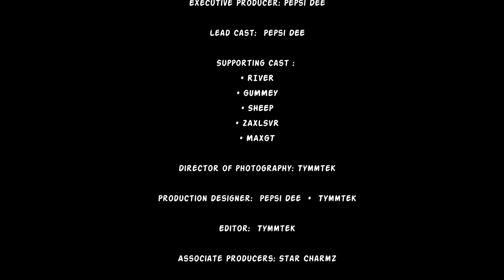Gorilla tag but IN A JUNGLE!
Pepsi Dee Adventures video making out I'm playing Gorilla Tag in the Jungle. simple silly fun.

Thanks to all that helped with the making of this video.

Why Pepsi Dee? because I have a belly full of Pepsi!
Favourite drink to guzzle as I play!
My Pepsi of choice: Pepsi Max Cherry!

Hi, welcome to the Pepsi Dee You tube channel.
Here we like to have plenty of fun and laughter with other gamers, fans and viewers, capturing funny moments for all to see while streaming or uploading videos.
Sharing the hilarious times with the community and generally just having a laugh, making memories and friends as we all go on the journey into the Meta verse with whatever you are strapping onto your head. Be it an original Oculus Quest or a Valve index with full body tracking!
For me, getting used to being in VR was very strange, I found no and air-link, this made streaming and recording videos a whole lot easier.
We were all noobs once, I've had my fair share of being called a Bozo or Bogo and getting juked in game. This only made me more determined to learn the maps, exploit the slippery walls and to master branching. This is the only time I've been told I'm blessed with the anatomy of being tall and having long arms? I guess this helps with the wall climbing  and extreme action of doing the Slip slap, Rag spin and Hospital flip within gaming sessions.
So fancy joining me in some Gorilla tag and getting physical? check out my other videos for tutorials, tips and tricks. crank up your WIFI, Charge up your batteries and come join the fun!

Interested in more community chat and videos? check out my TIK TOK and Discord!

Inspired by other you tube creators

winner Top Spring update today happy to have latest cosmetics on show st.Patrick eggs for easter bunny entertainment studio gaming chair production loser creator with new competitive lobby obstacle course great achievement fastest time winning or losing professional gamer famous recognized